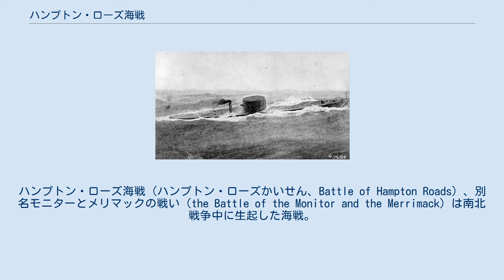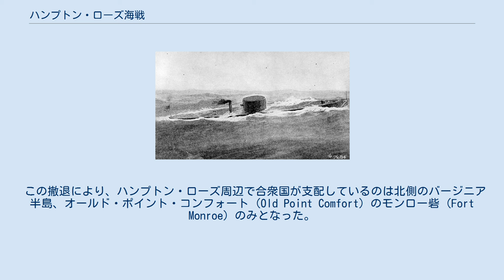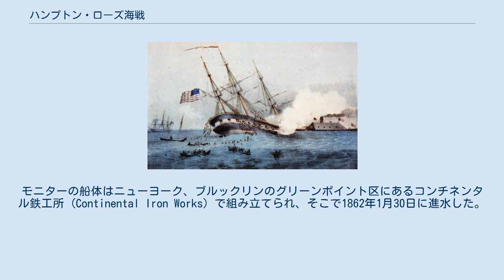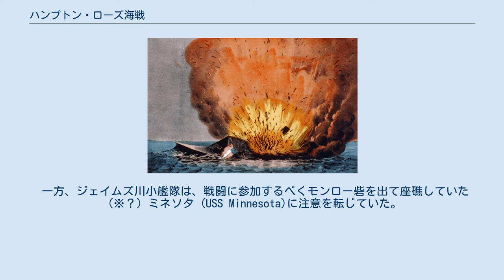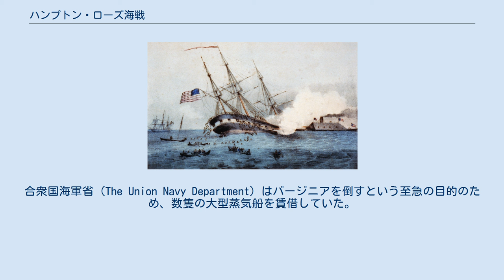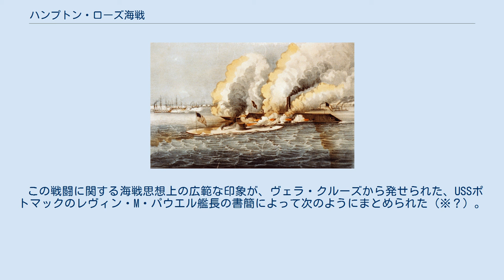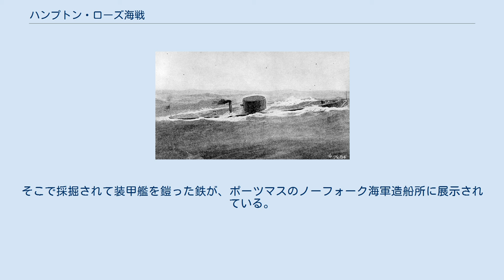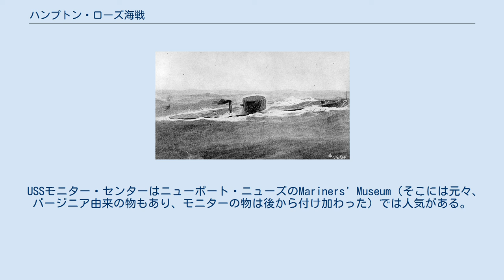ハンプトン・ローズ海戦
ハンプトン・ローズ海戦（ハンプトン・ローズかいせん、Battle of Hampton Roads）、別名モニターとメリマックの戦い（the Battle of the Monitor and the Merrimack）は南北戦争中に生起した海戦。
この海戦は鉄板で装甲された動力軍艦（すなわち装甲艦）同士の歴史上最初の戦いとして有名であり、アメリカ合衆国海軍の革新的な設計の装甲艦「モニター」とアメリカ連合国海軍の装甲艦「バージニア」（これは合衆国軍艦「メリマック」の焼けた船体を改造したものである）が交戦した。
主要な海戦は1862年3月8日から9日にバージニア州ハンプトン・ローズ河口付近のシーウェルズ・ポイント (Sewell's Point) 沖で行なわれた。
 戦闘は二日間続いた。
一日目はバージニアの初登場であり、モニター抜きでの戦いだった。
北軍の木造艦群は大損害を受け、その日は南軍の決定的優位のままに終わった。
しかしながら、二日目にはモニターが到着し、「装甲艦の決闘」として知られる有名な戦闘が始まった。
明確な勝敗は付かなかったが、海戦史において深い意義を持つ戦闘となった。
この戦い以前にはほとんど全ての軍艦が木材を主な材料として造られていた。
この戦いの後、船と海戦の様相は劇的に変化した。
世界中の国家が自国の艦隊を先を争って鉄製に変えたのである。
なぜなら敵の砲撃に耐える能力において、装甲艦が木造艦より優れていることが明白に証明されたからである。
 ちなみにこの海戦で合衆国海軍が被った損害は、真珠湾攻撃に至るまで最大のものだった 南北戦争の勃発当初から、合衆国大統領エイブラハム・リンカーンは合衆国を脱退した南部の州を合衆国に戻す計画を実行した。
彼は強力な合衆国の海軍を用い、アメリカ連合国の大西洋とメキシコ湾沿岸を封鎖しようとし、戦争が激化すると封鎖を命じた。
 ゴスポート造船所で燃える合衆国軍艦「メリマック」 1861年春、地上兵力主体の南軍はバージニア州ノーフォークに迫り、ハンプトン・ローズの南側の地域を包囲した。
合衆国海軍はノーフォークからエリザベス川を挟んだ対岸にあるポーツマスのゴスポート造船所を焼き払い撤退した。
この際、造船所に残っていたフリゲート「メリマック」を含む9隻の船が破壊された。
しかしながら、軽率さと混乱のため、メリマックは吃水線より上側が燃えたに過ぎなかった。
 この撤退により、ハンプトン・ローズ周辺で合衆国が支配しているのは北側のバージニア半島、オールド・ポイント・コンフォート (Old Point Comfort) のモンロー砦 (Fort Monroe) のみとなった。
海峡は北に向かって狭まっていたが、本土のモンロー砦は海峡の南にある人工島（後の羊毛砦 (Fort Wool) ）の軍事基地によって補佐されていた。
（※？） ノーフォークの占領は南部連合に唯一の大型造船所と数千の重火器を与えた。
南軍准将ウォルター・グウィン（ノーフォーク周辺の防衛を指揮した）はノーフォークを守り、ハンプトン・ローズを制するという二つの目的でシーウェルズ・ポイントに砲台を建設した。
 合衆国は封鎖を実行するために木造軍艦の艦隊をハンプトン・ローズに急派した。
羊毛砦とモンロー砦はハンプトン・ローズから、チェサピーク湾と大西洋という二つの経路でしっかりと結合していた。
しかしながらジェイムズ川とエリザベス川という内陸の水路は連合国海軍（こちらも木造艦を使っていた）が制していた。
小競り合いはあったが、どちらの海軍も相手を打ち負かすことができなかった。
1861年の残りと1862年の序盤を通じて、膠着が続いた。
 装甲艦とは、防御のために厚い鉄板で覆われた軍艦である。
世界初の装甲戦艦、フランスの「ラ・グロワール」は1859年に進水していた。
とはいえ、船に装甲を施すために鉄を用いることは、南北戦争初期の北米ではまだ発展途上の技術であった。
 1862年の初め、合衆国と連合国の両政府はともに、敵方が対船舶用の装甲艦らしきものを造ろうとしていることに気付いた。
スパイたちが情報を送ってきたのだ。
双方は新技術で優位に立つことを切望し、また相手が先に完成させることを恐れた。
 合衆国と連合国による最初の装甲艦は、現代の軍艦との比較において非常に奇妙な外観をしており、そしてまた互いにも随分と違っていた。
ハンプトン・ローズへと歴史...